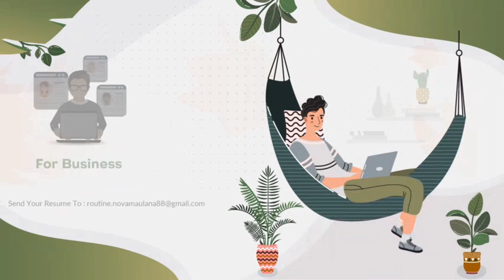Review : ONESKIN PROTECTIVE SUNSCREEN SPRAY !! SUNSCREEN PALING SIMPEL UNTUK COWOK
Hallo Guys... Video Kalo Ini Aku Akan Mereview Produk Sunscreen Dari Oneskin !! Oneskin Protective Sunscreen Spray.

Untuk Mempermudah Kalian Untuk Membeli Produk Asli Dari Oneskin, Aku Sertakan Link Pembelian Produknya.

i=Oneskin

1/order/4/DESC/search/2/one